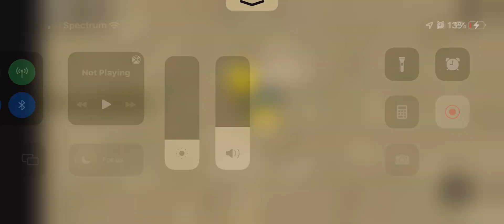I AM SOOO DONE WITH THESE PEOPLE 🔥🔥🔥🔥🔥🔥🔥🔥🔥🔥🔥🔥🔥🔥🔥🔥🔥🔥🔥🔥🔥🔥🔥🔥🔥🔥🔥🔥🔥🔥🔥🔥